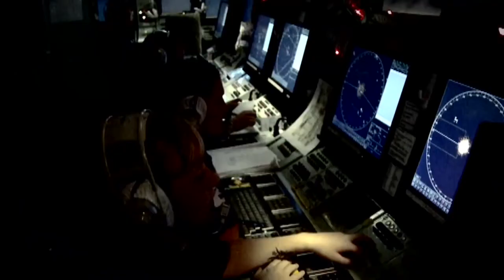How much do you know about Reservists?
Overseas travel, weapons training, meeting new people - it's all part of being a Reservist.  Watch the video to find out more.